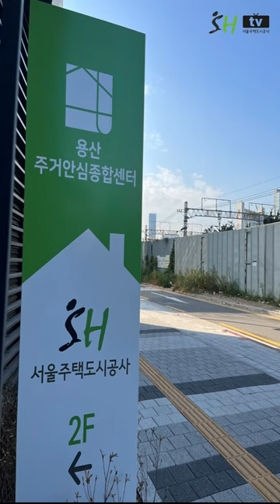용산 주거안심종합센터 가는 길